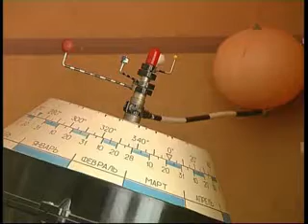КАТЕРИНЧИК ЗАБЕЗПЕЧЕННЯ ШКІЛ